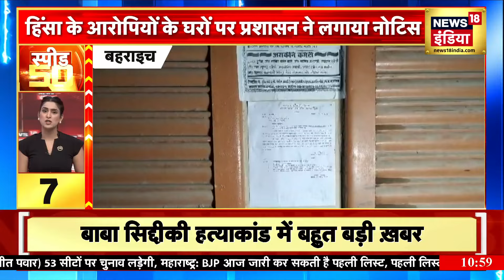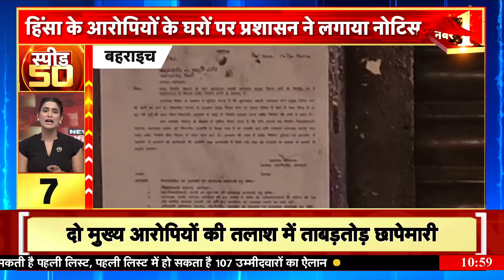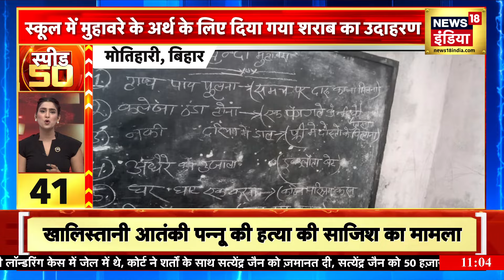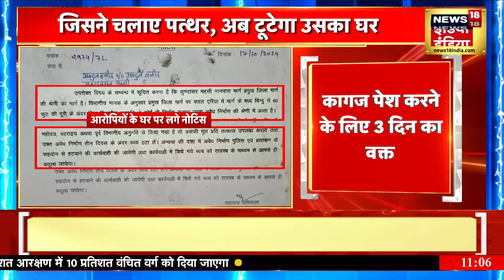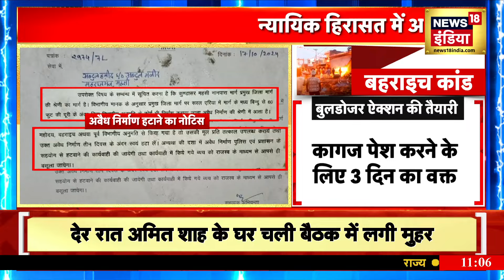Top Headlines: Top 50 News | Non Stop Superfast | Speed News | News18